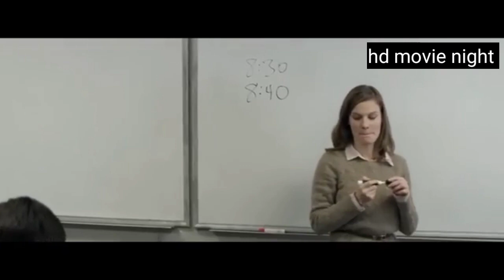English Teacher's Favourite Student Hollywood Movie Explained in Hindi |Explained by hd movie night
hollywood movie explained in
hindi ,
movie explained ،
movies explained hindi ,movies explained hindi ,
fantasy movie explained in
hindi ,
movies ending explained in
hindi ,